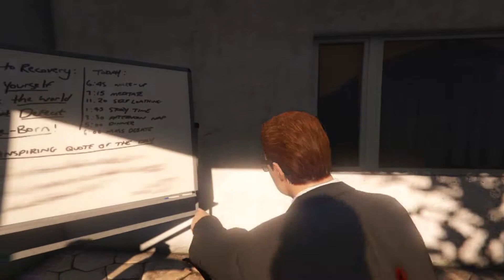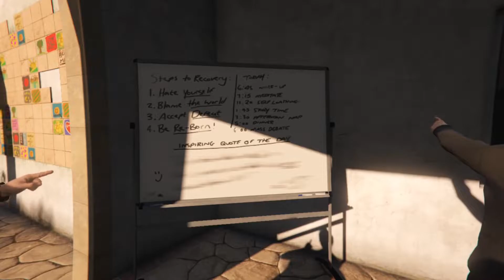$50 Million Estate | Episode 6